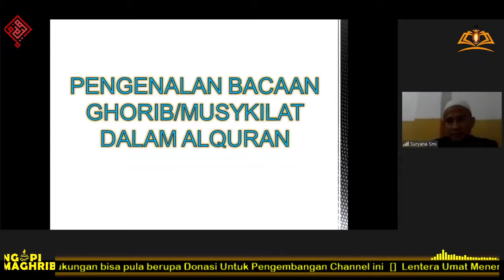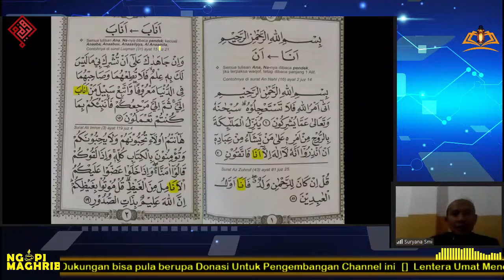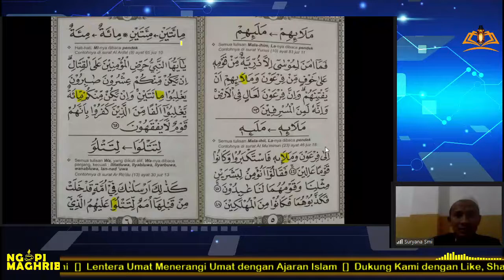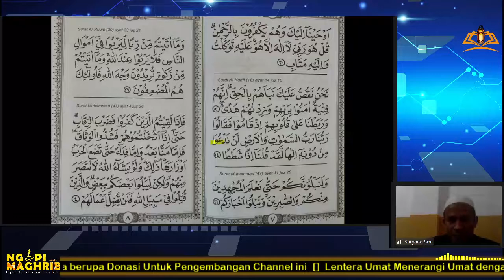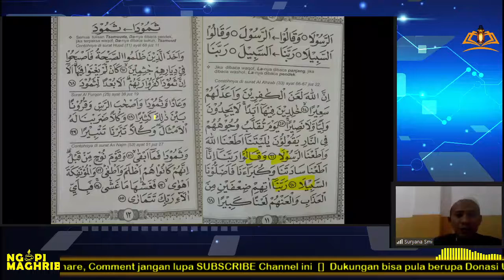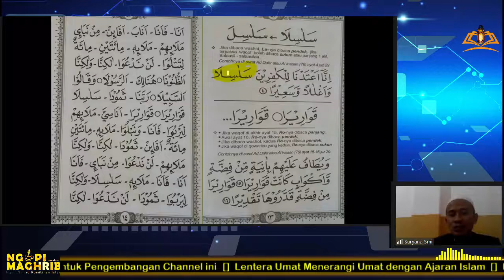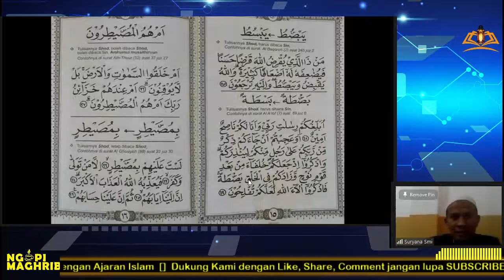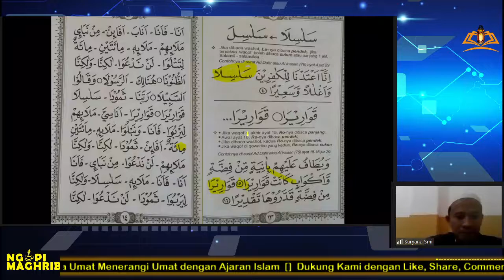Tahsin Online "Ayat-Ayat Ghorib"